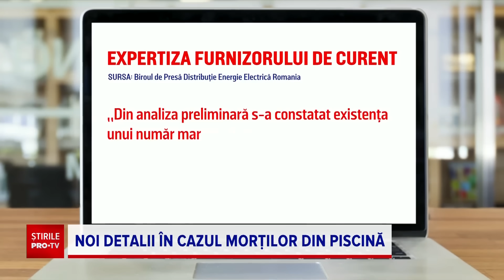Ce au găsit procurorii în curtea familiei din Cluj care a murit electrocutată în piscină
Apar noi detalii în cazul familiei din Cluj găsită fără suflare într-o piscină gonflabilă din curtea casei.